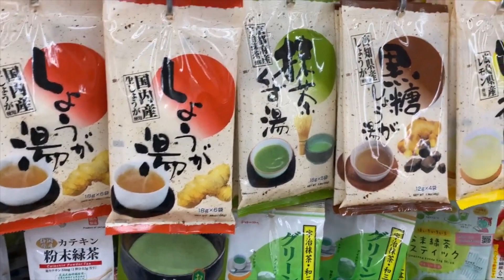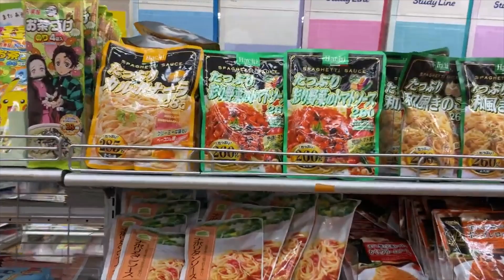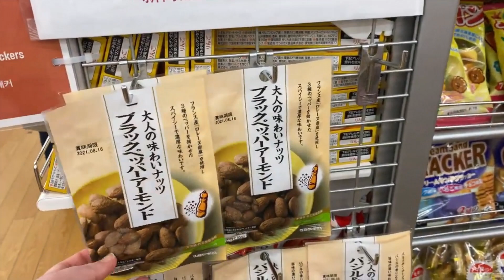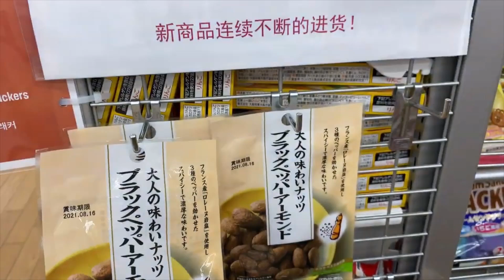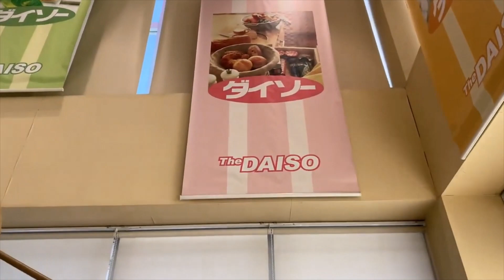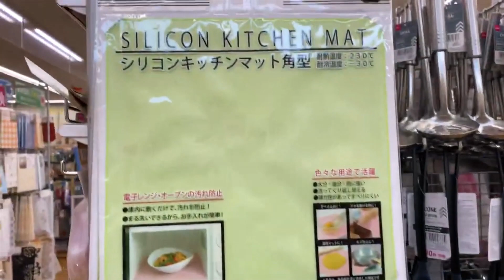DAISO JAPAN TOUR 100¥ STORE